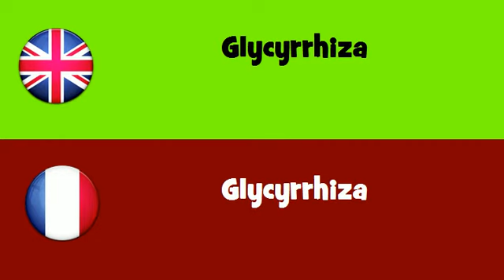FROM ENGLISH TO FRENCH = Glycyrrhiza